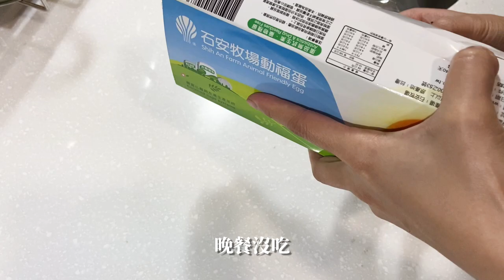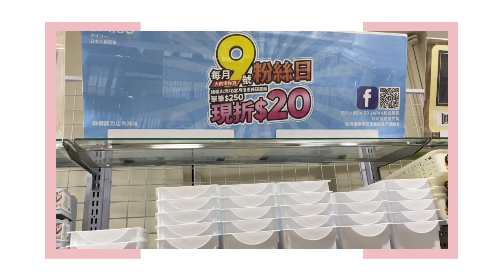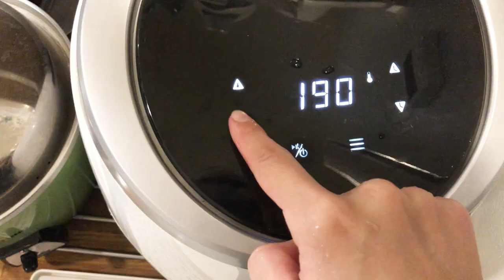［VLOG］大創購物廚房收納碗盤．氣炸玉米片雞柳條\辛拉麵\XO醬拌地瓜葉\花生起司熱壓吐司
Hi~謝謝你的觀看☺️
影片中使用器具大部分有開箱介紹過~
⬇️可以參考以下影片⬇️

VLOG18 九份茶坊\阿柑姨芋圓．奇美鬆餅機 格子鬆餅\氣炸唐揚雞\Costco抹茶那堤

實測推薦~提升幸福感的日常產品 FOREO LUNA mini洗臉機\Dyson吹風機\ORAL B電動牙刷\Tangle Teezer順髮梳

VLOG10 下班後的快速晚餐．早餐自製芋頭鮮奶\打拋豬薄餅．簡單升級泡麵．嘉丹妮爾防曬開箱

字型 / 思源宋體 Adobe Type